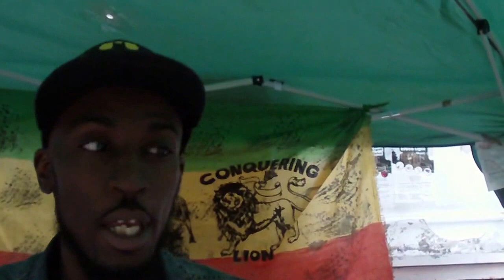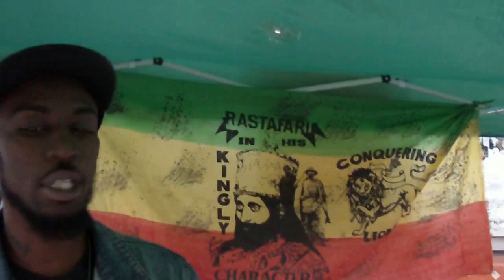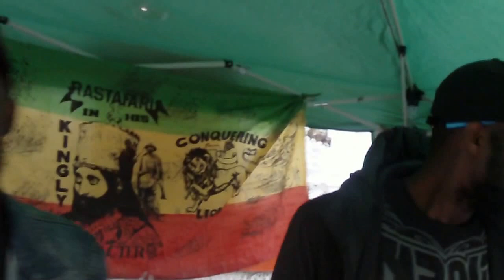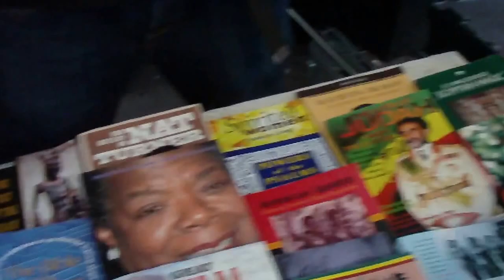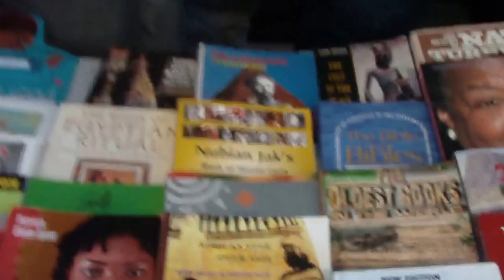BlockBrothaz 3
BCP (Black Child Promotions) & THTS (The Home Tree Stem) chillin' & reasoning out on the Seven SiStars block Konscious corner...